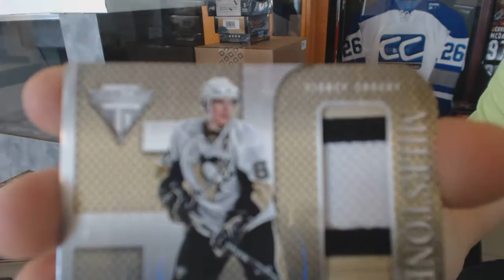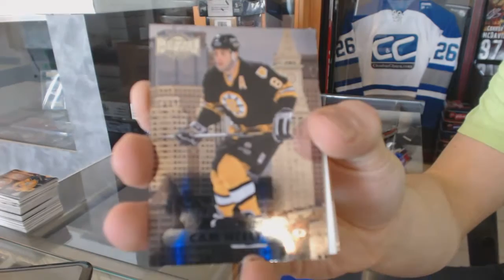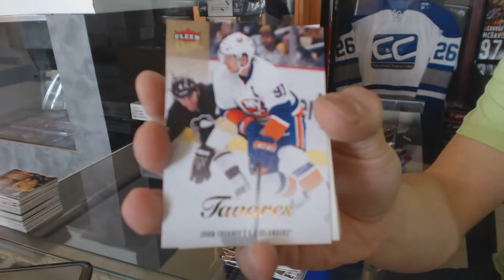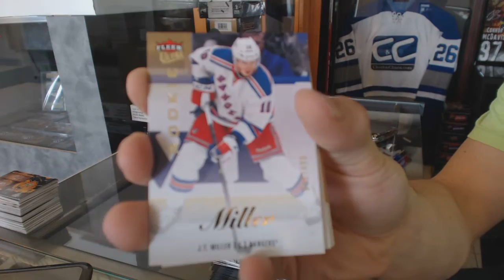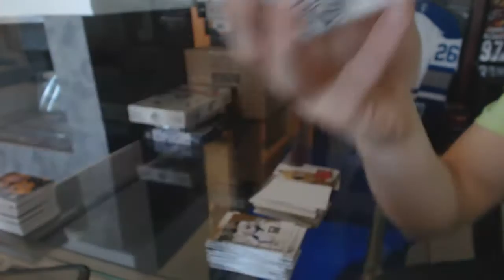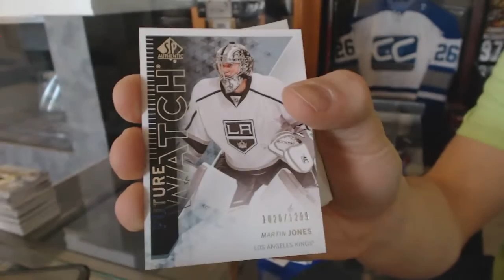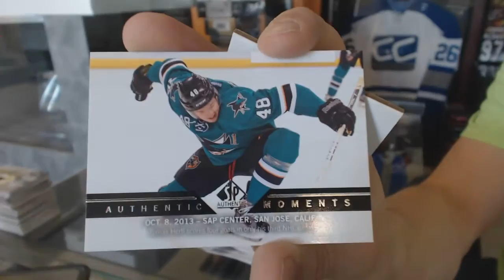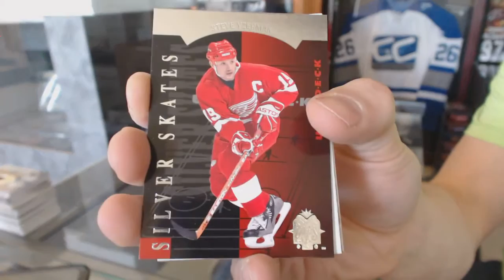13-14 Showcase, 13-14 UD SPA & 13-14 Panini Titanium Hockey 3 Box Break - C&C #6047